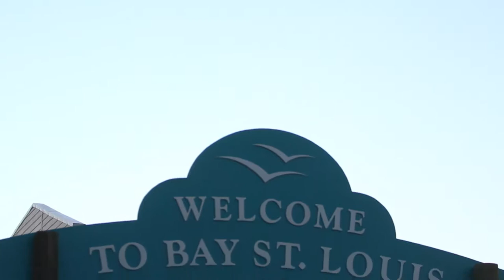Rabalais Wedding Time Standard